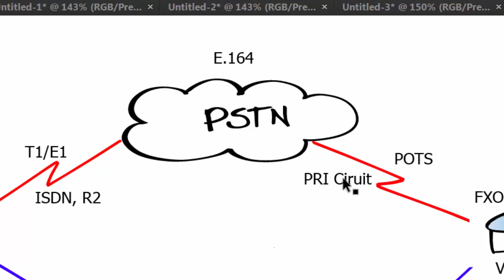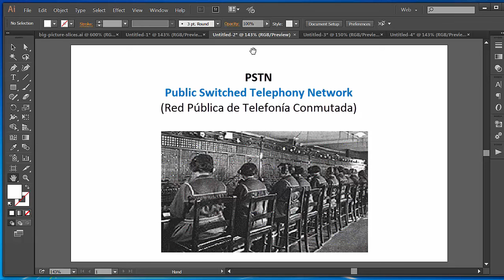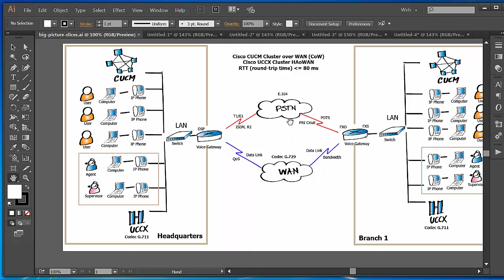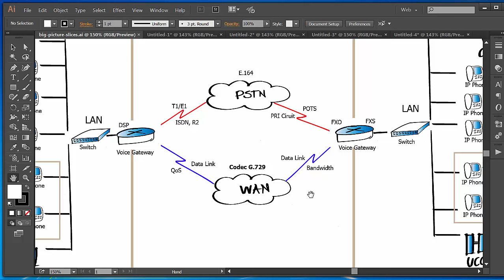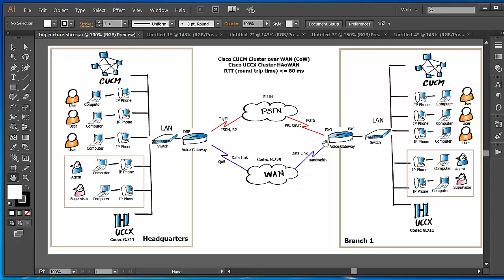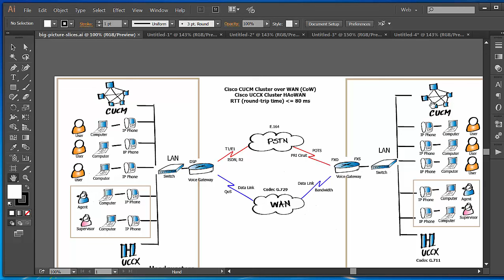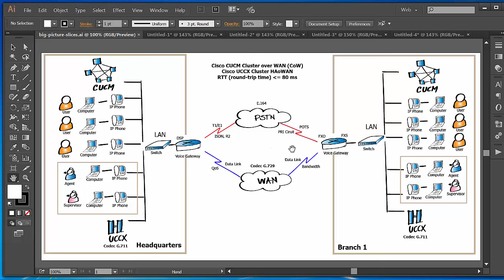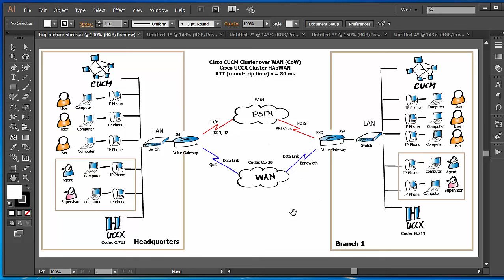Conceptos teóricos de Telefonía IP (subtítulos en español)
En éste video repasamos brevemente algunos conceptos de Telefonía IP.